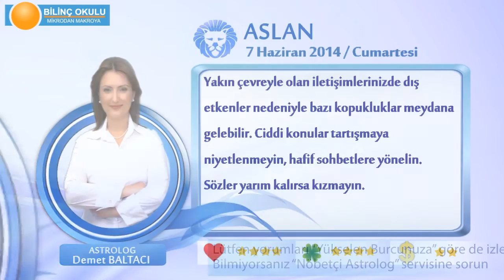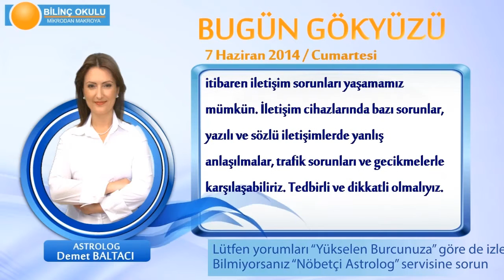ASLAN Burcu, GÜNLÜK Astroloji Yorumu,7 HAZİRAN 2014, Astrolog DEMET BALTACI Bilinç Okulu